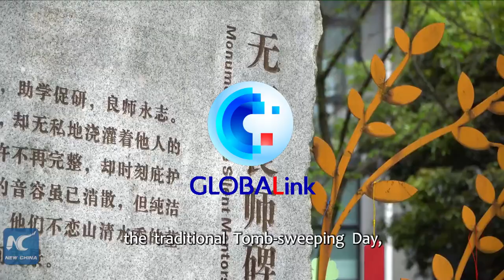GLOBALink | Teachers, students from Chinese medical school pay tribute to body donors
A few days ahead of the traditional Tomb-sweeping Day, teachers and students from the School of Medicine of Zhejiang University in east China paid respect to body donors on Wednesday.